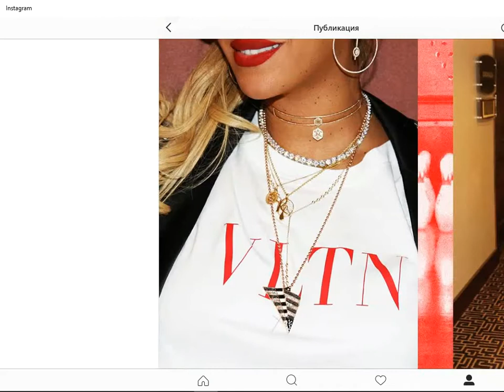Beyonce | Instagram news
Beyonce | Instagram news | December 2017 |